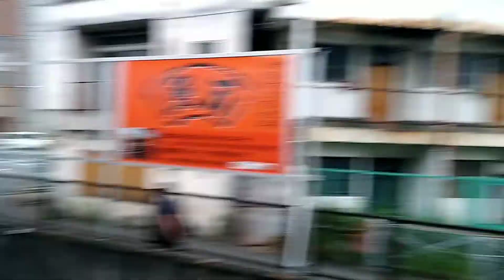近鉄9820系EH29編成の普通奈良行き 大和西大寺駅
18時09分発

普通奈良行き

近鉄9820系EH29編成